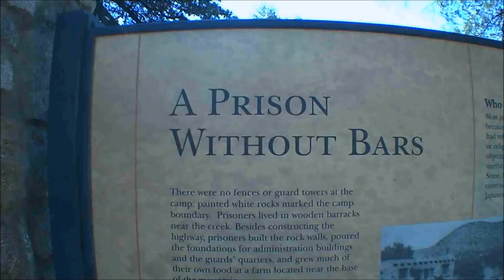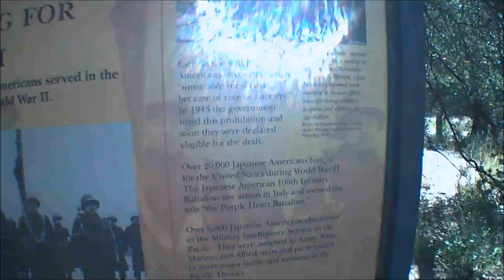A Ride Through the Catalina Mountains. pt 1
Sunday Ride up the hill on the Scooters. Catalina Highway, Tucson Az.